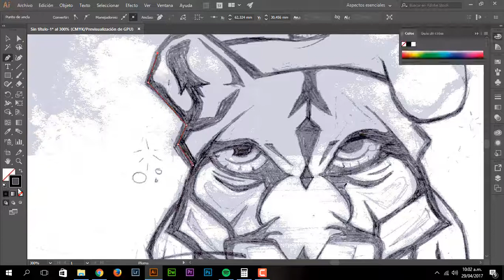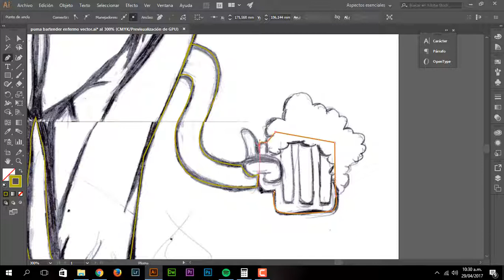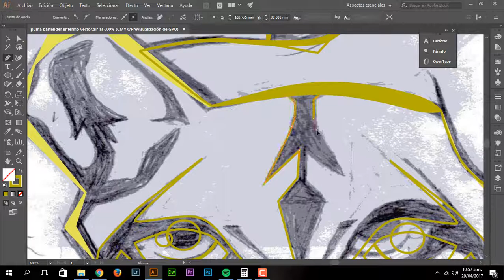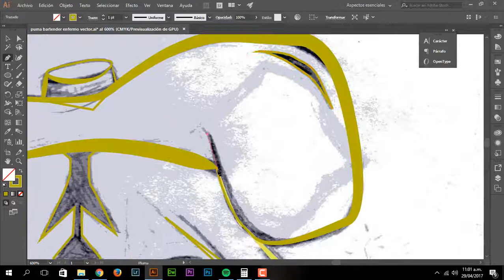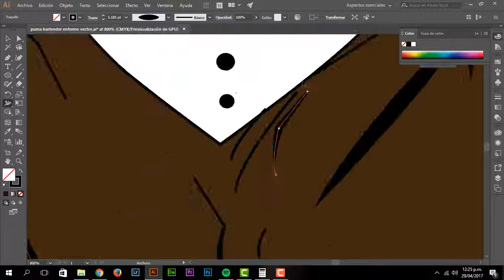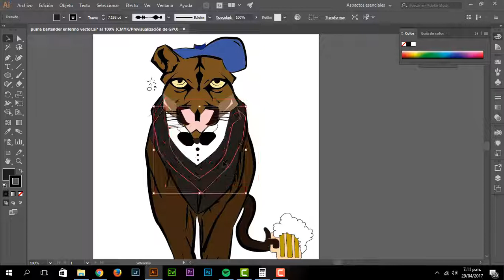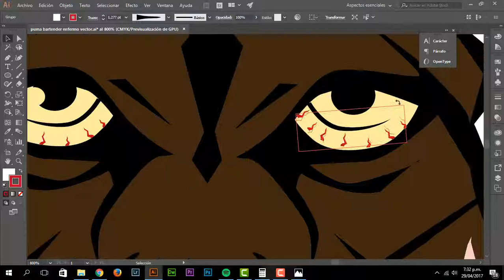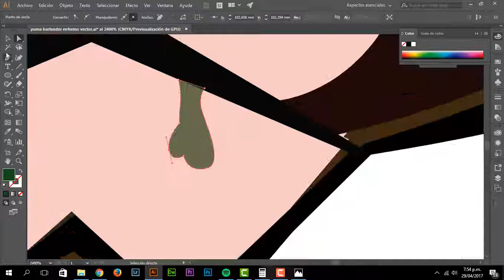Vectorization - Cougar - Illustrator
Dibujo Vectorial
- Créatif -
Tecnología en Diseño Gráfico